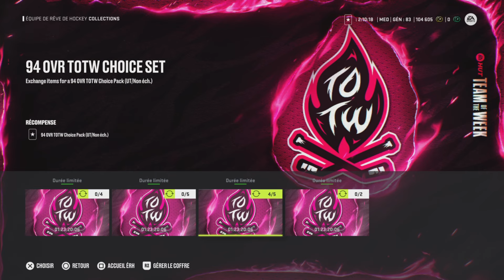Pack ULTIME MINI Collection TOTW NHL 24 HUT (QC/FR)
Pack Opening pour tenter de m'aider à compléter une Collection pour acquérir un joueur Équipe de la Semaine de 94 OV.